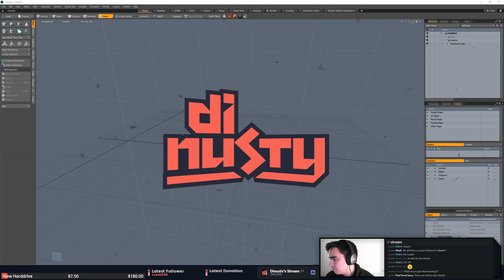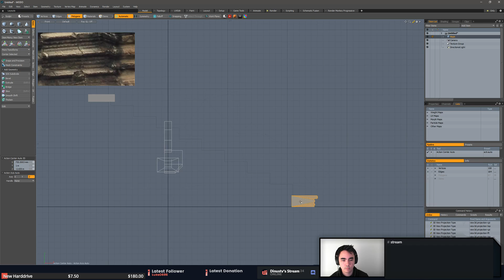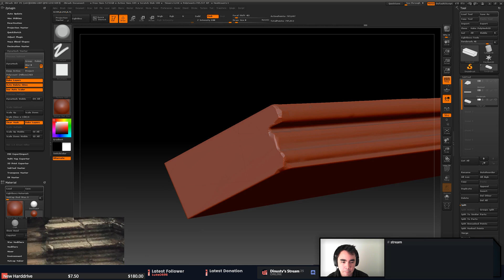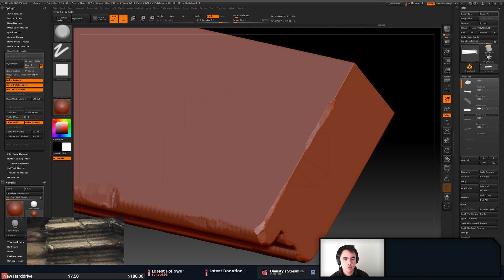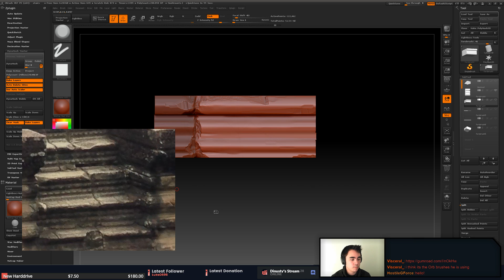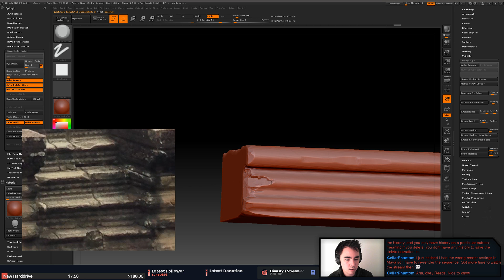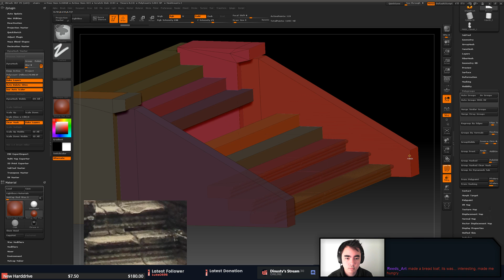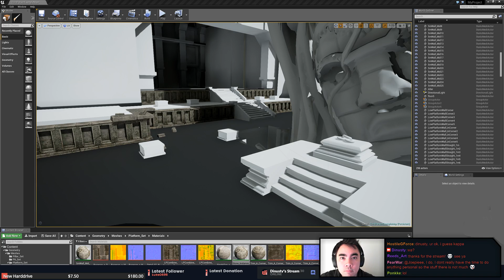Prepping a Blockout: The transition from blockout to Zbrush and Transpose [EP2]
This is the first in the series of where i mainly just focus on my project / scene im working on at home. Crit at the end.

►2 Hour stream from twitch:

[5:04] Stream starts.

[11:54] Talking about the look and feel for the scene.

[13:56] listing out some of the assets we will be working on following the next streams.

[18:09] looking at the blockout in modo and getting it ready for zbrush.

[32:55] Starting up zbrush and talking about some of the new features in modo 10.2

[47:25] Zbrush transpose tool. go into a lot of how to use and what it can do.

[1:37:30] Looking at Zmodeler brush. Modeling in zbrush!

[1:55:04] Auto masking in the brush settings in zbrush

[1:58:20] Explain how im currently using textures to map to my current scene.

If you'd like to Donate to show be doing this, you can do so

►Music links

►Live Tuesdays and Thursdays 8pm GMT+1